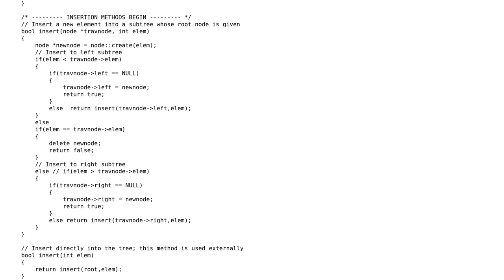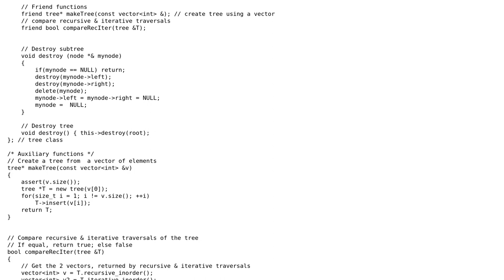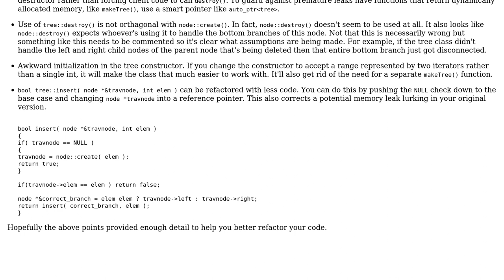Traversing a BST in iterative inorder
With thanks & praise to God, and with thanks to the many people who have made this project possible! | Content (except music & images) licensed under CC BY-SA | Music | Images & others | With thanks to user Jamal user greatwolf user Ganesh and the Stack Exchange Network Trademarks are property of their respective owners. You are responsible for your own actions.